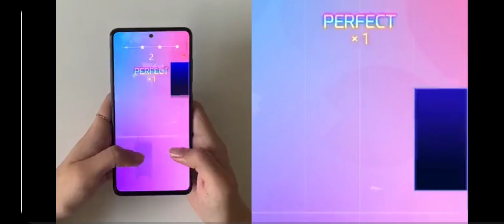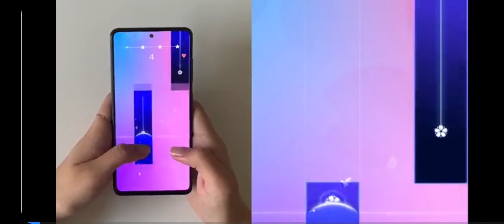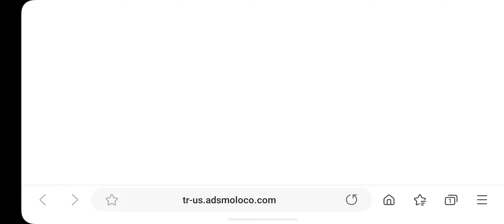CERCHIAMO DI SCAPPARE SU HORROR TALE 2